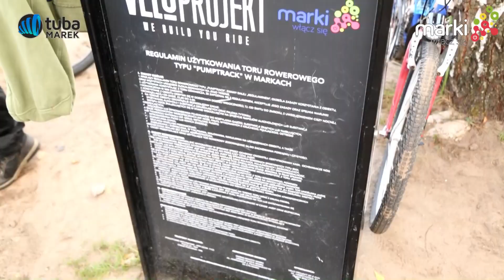Marki Bike Show 2018